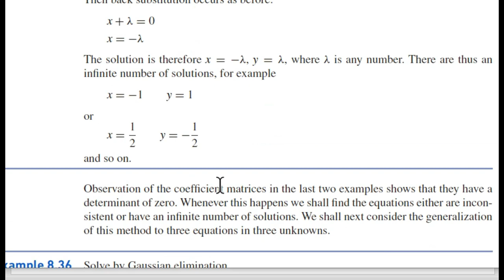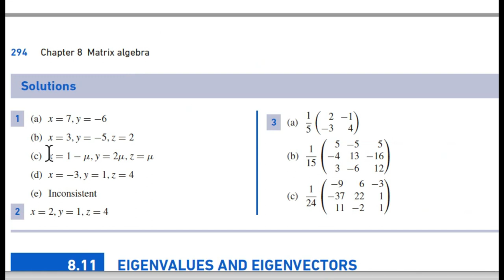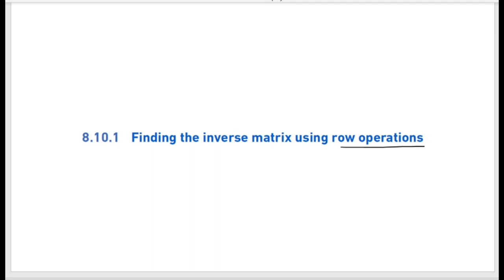Matrix Algebra - Gaussian Elimination (ម៉ាទ្រីស)